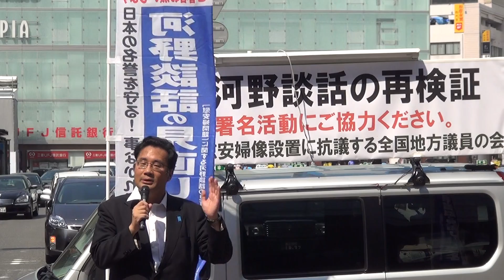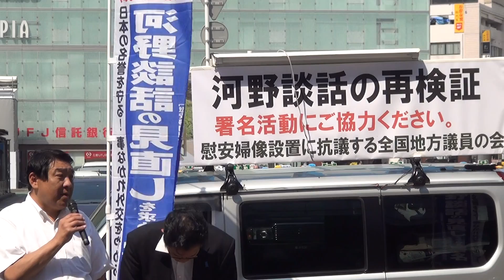247：【慰安婦像】横浜駅西口街宣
平成26年5月31日、超党派による慰安婦像設置に抗議する全国地方議員の会による第二回日本の名誉を取り戻すキャラバンが開催されました。